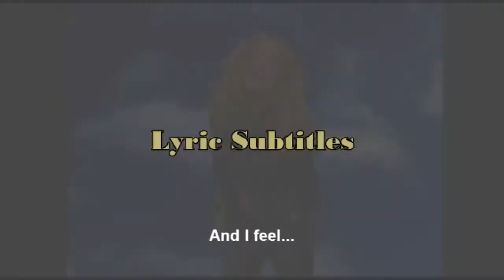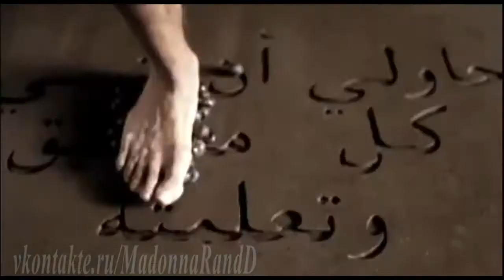Madonna - Private Commercial Video 2012